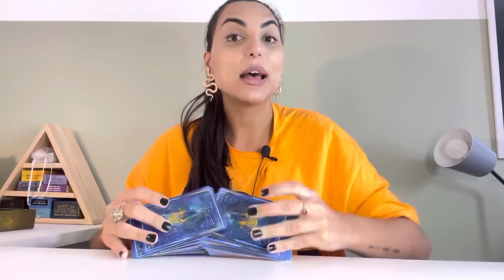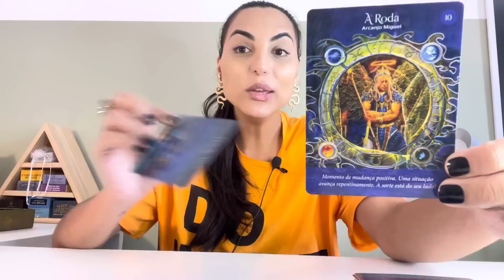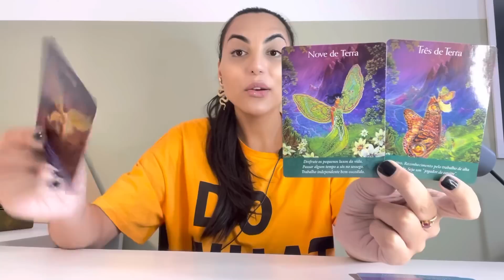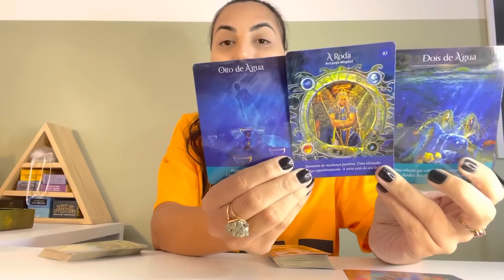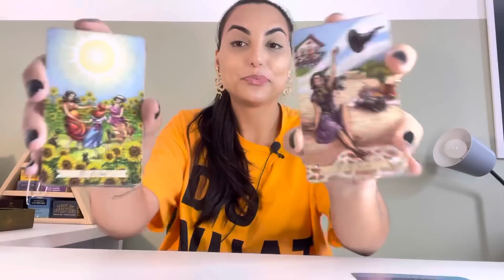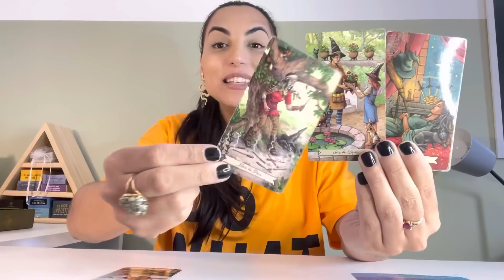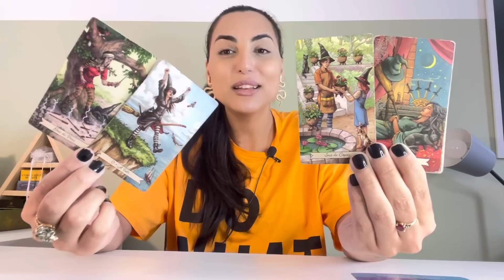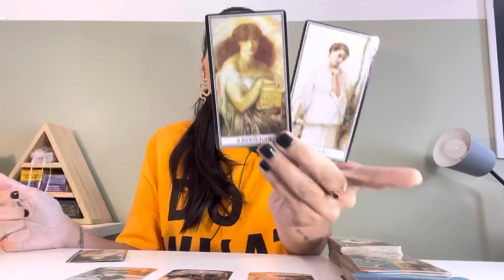♈️ÁRIES ☀️ Você Vai Decolar! Um Grande Salto Te Leva a Renovação!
Oráculos usados na leitura:
Tarot dos Anjos

Isabelly/Wourhan
Irradiar-se ☀️